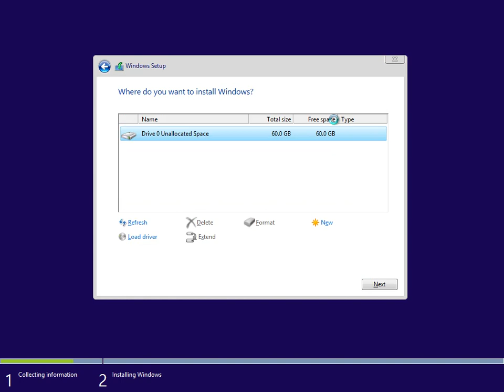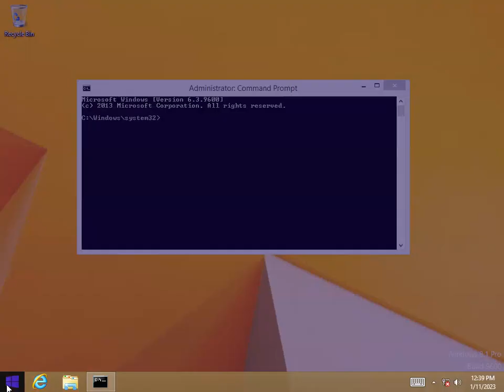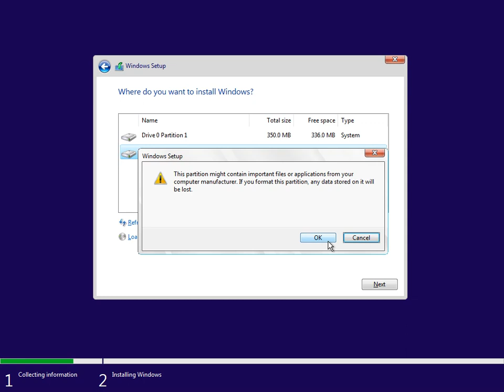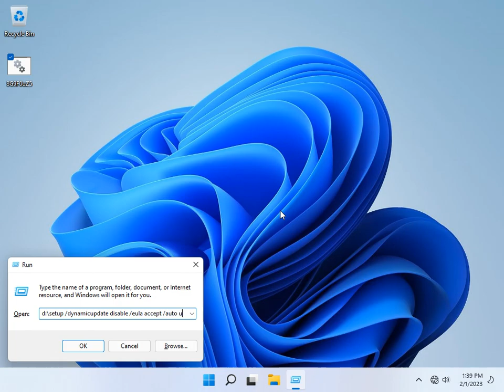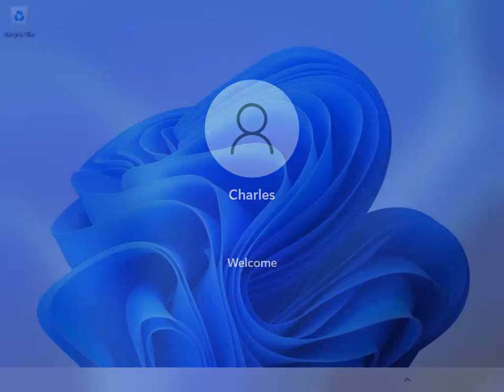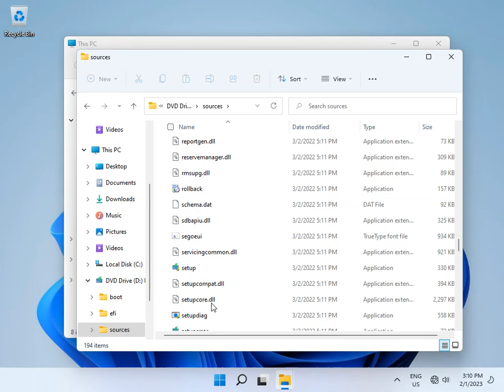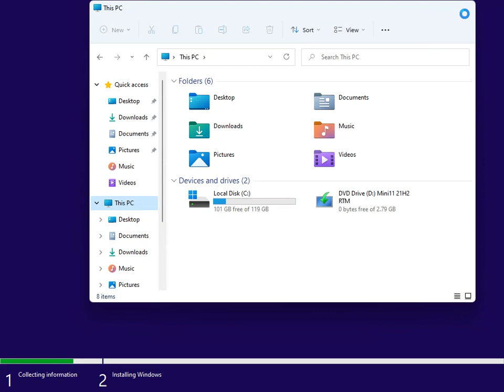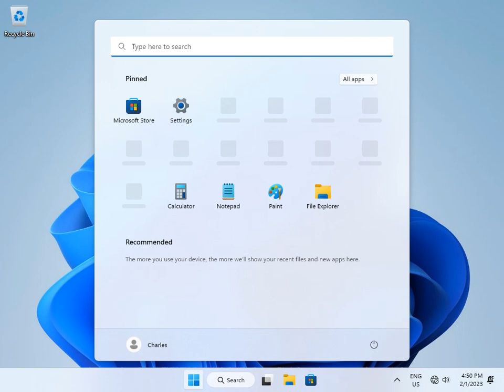Upgrading every MiniWindows build (full-length)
▶Play this video in the background, it helps a lot!

NTDEV, RazzleDev, Windows XP on 1MHz, Windows 10 on 900MB of Disk Space (tiny10 by NTDEV), Using Mobile Shell on Windows 10, Installing the Start Screen on Windows 10